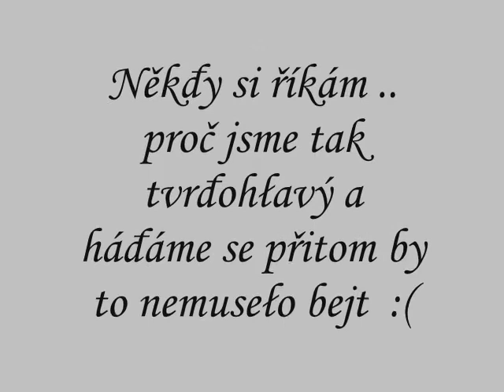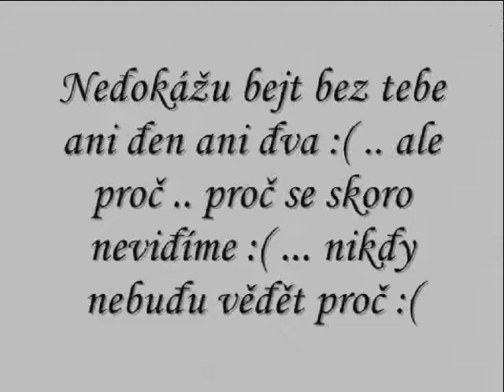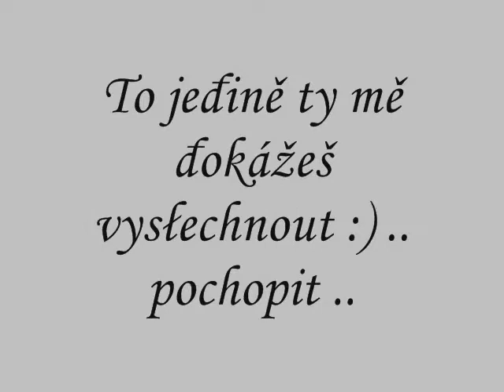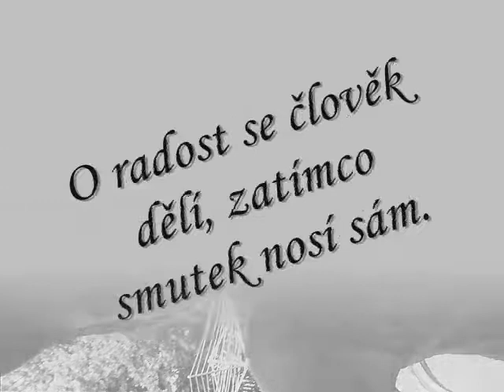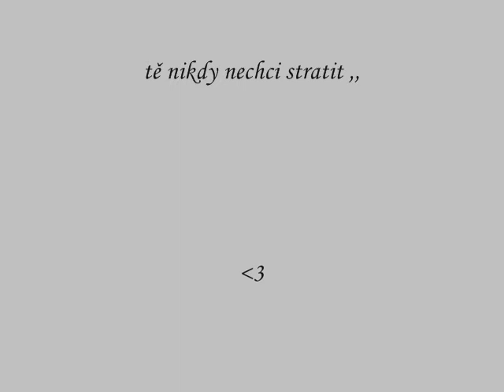Pro tebe Zlato *(:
Nađpis młuví za Vše _